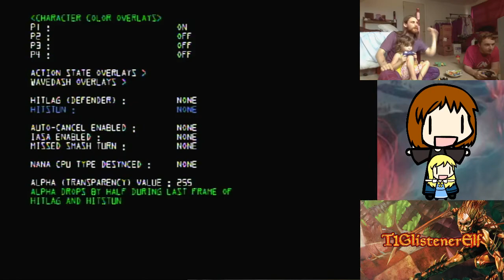Even More Friendlies with T1GlistenerElf, TheDude, and T1StoneforgeMystic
MELEE PRACTICE! \ ( ^ - ^ ) / I can never have enough.

More importantly, though, T1StoneforgeMystic, i.e. my toddler Evangeline, is with us, and she's pretty awesome!

I love the adorable lines that she has here!
1:27 "Nope, that did not work out for me."
3:32 "Don't worry, guys! My Jigglypuff is good. I'm alright."
7:20 "This one is tricky for me to do."
7:51 "Is that very awesome?"
10:35 "You got my Jigglypuff, alright!"
11:43 "I'm at the top!"
20:00 *dances like a champ*
20:06 "Uhhh… it's too windy! It was too windy."
20:28 "You can't get me up here! Your characters can't get me up— Your characters can't get mine Jigglypuff up here. Now them got mine Jigglypuff!"
22:25 "Uuuuuuh… guys? My Jigglypuff is— It was sleeping. And then now it's awake!"
25:42 "Jigglypuff is just walking around."

Thanks to our patrons:
Benedetto Diab